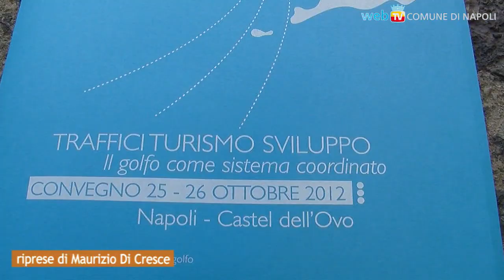Il Golfo come sistema coordinato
Al Castel dell'Ovo si discute del sistema-Golfo: una risorsa che per attrattive turistiche e possibilità economiche e di sviluppo, può far nascere una rete e dare slancio a tutte le attività economiche collegate.